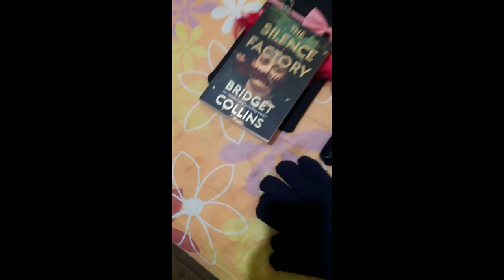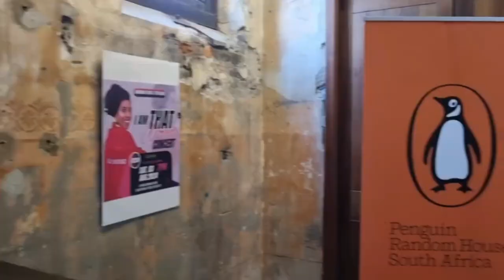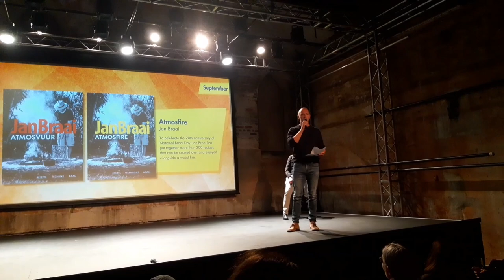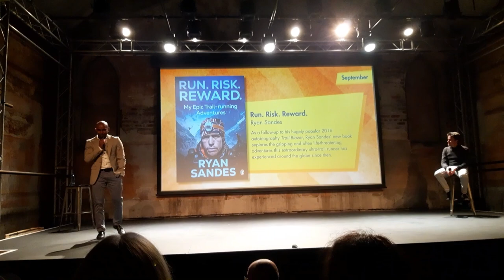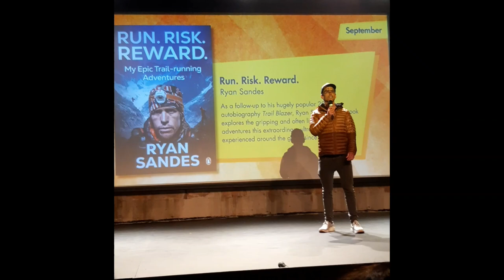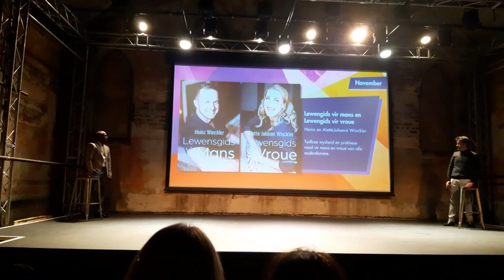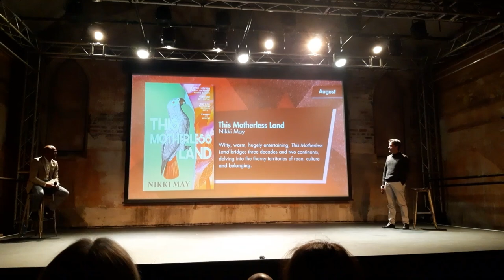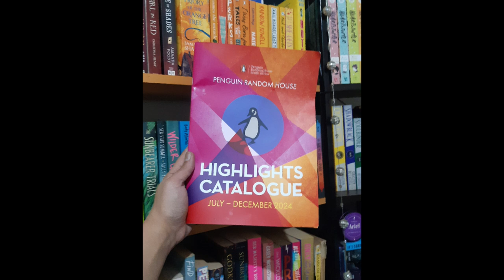Let's Go | PRHSA Media & Trade Event July - December 2024 : The Homecoming Centre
I was invited to the Penguin Random House South Africa MediaAndTradeEvent July - December 2024!

This was my first PRHSA event so come along with me and see what they have up their sleeves for the next six months!

Chapters:-
0:00 - Intro
01:35 - Get Ready With Me
02:20 - Disaster Strikes
03:38 - Let's Go
07:27 - Jan Braai
08:30 - Siphokazi Jonas
10:40 - Ryan Sandes
12:17 - All The News
16:55 - Coffee For The Road
17:15 - What's In The Bag?

Amazon Wishlist:-